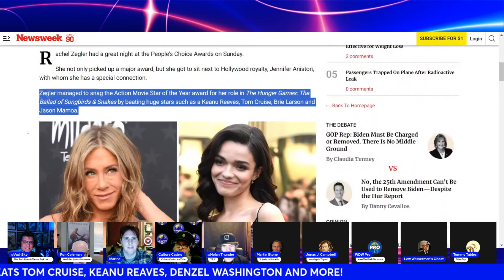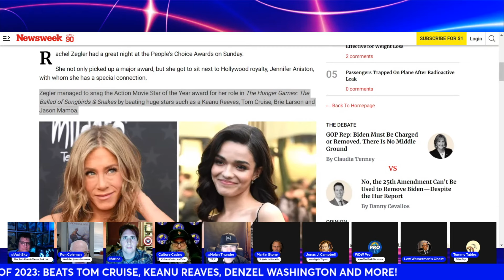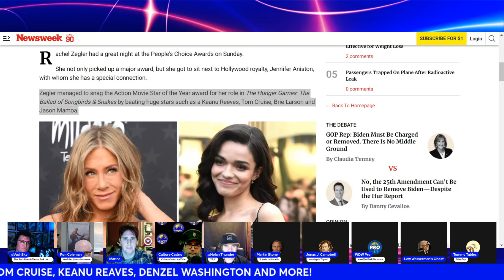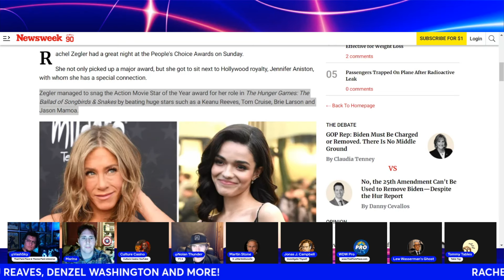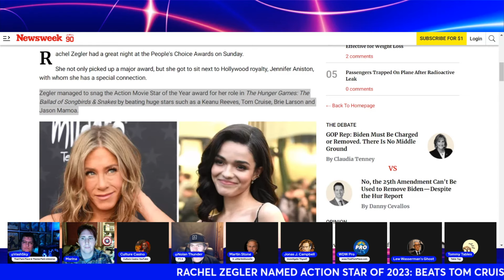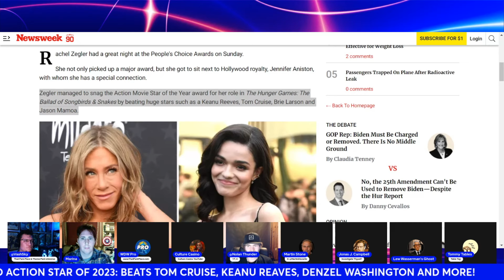Rachel Zegler Is the Action Star of Our Generation According to Hollywood -- Here's WHY!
Starring LW Ghost, @CultureCasino, Jonas J Campbell, Vash Sky, @karacreates and so many more!

Did you know that Rachel Zegler is the greatest action star of 2023? We didn't either! Now we'll explain why Hollywood wants you to believe it with a straight face.

Produced by @EverythingWokeAbout